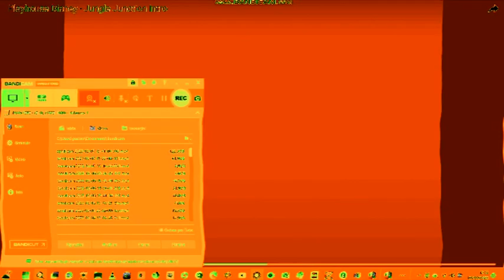Jungle Juction Theme Song In 4ormulator V1